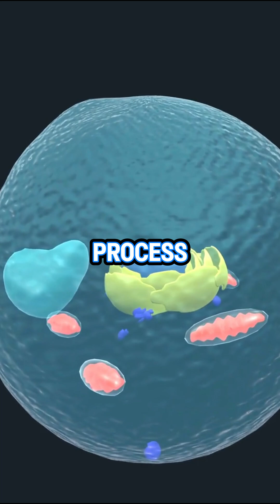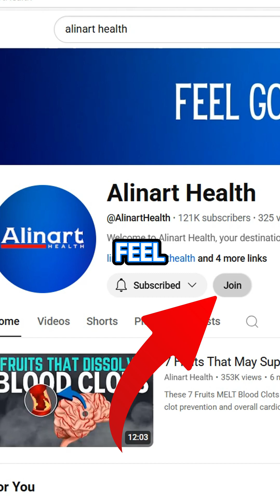What Really Happens to Your Body When You Don’t Eat for 72 Hours?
Curious about what really happens to your body when you try a 72-hour fast? ⏳ This video explores how your metabolism, energy levels, and even cellular processes may shift—hour by hour—based on current scientific research. Learn about possible changes in fuel usage, autophagy, and the body’s natural adaptation during an extended fast. Remember, fasting for long periods isn’t suitable for everyone, and individual experiences can vary. For best results, always seek guidance from a healthcare professional before making changes to your routine.